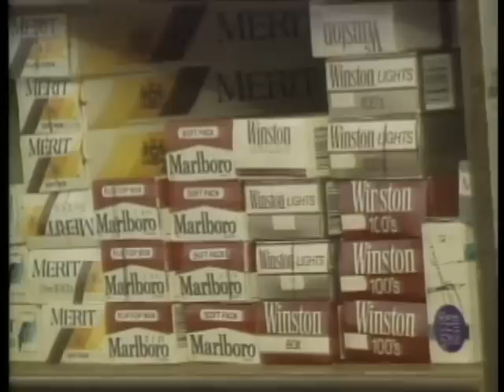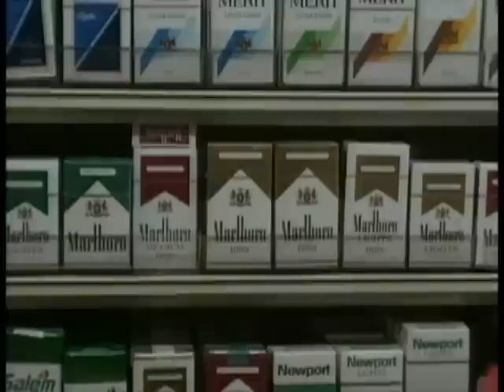FDA To Collar 'Joe Camel?'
A new bill gives the Food and Drug Administration the power to restrict cigarette ingredients it deems hazardous.  Nancy Cordes reports.